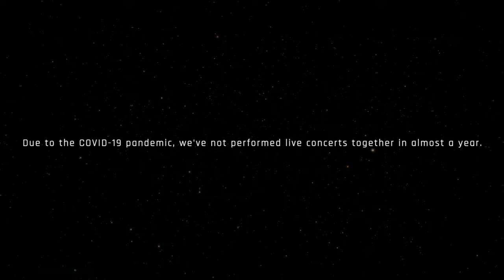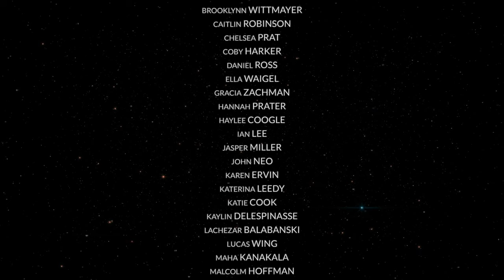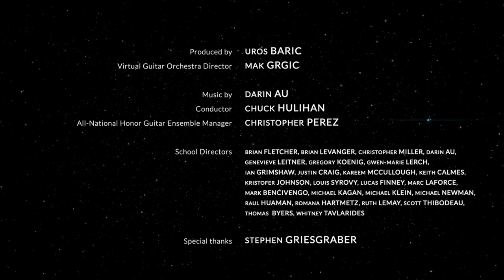2020 NAfME All-National Honor Guitar Ensemble - Gävlebocken by Darin Au - Virtual Guitar Orchestra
2020 NAfME All-National Honor Guitar Ensemble performing Gävlebocken by the Hawaii based composer Darin Au.

Due to the COVID-19 Pandemic, we cannot perform live concerts together since 2020 to the present. But thanks to NAfME's outstanding educators and with support from The Augustine Foundation, Augustine Strings and Virtual Guitar Orchestra, the students of the 2020 NAfME All-National Honor Guitar Ensemble can play together, apart.

Made possible by The Augustine Foundation. Special thanks to Stephen Griesgraber for making this happen.

Supported by:
- The Augustine Foundation

Produced by Uros Baric

Virtual Guitar Orchestra Director: Mak Grgic

Conductor: Chuck Hulihan

All-National Honor Guitar Orchestra Manager: Christopher Perez

School Directors: Brian Fletcher, Brian Levanger, Christopher Miller, Darin Au, Genevieve Leitner, Gregory Koenig, Gwen-Marie Lerch, Ian Grimshaw, Justin Craig, Kareem McCullough, Keith Calmes, Kristofer Johnson, Louis Syrovy, Lucas Finney, Marc LaForce, MARK BENCIVENGO, Michael Kagan, Michael Klein, Michael Newman, Raul Huaman, Romana Hartmetz, Ruth LeMay, Scott Thibodeau, Thomas Byers, Whitney Tavlarides.

Special thanks to Stephen Griesgraber

Performed by: Alejandra Rios, Allison Hanka, Anna Clifford, Ashley Melendres, Ava Hearne, Brooklynn Wittmayer, Caitlin Robinson, Chelsea Prat, Coby Harker, Daniel Ross, Ella Waigel, Erik Salazar, Gracia Zachman, Hannah Prater, Haylee Coogle, Ian Lee, Jasper Miller, John Neo, Jonah Garrett, Karen Ervin, Katerina Leedy, Katie Cook, Kaylin deLespinasse, Lachezar Balabanski, Lucas Wing, Maha Kanakala, Malcolm Hoffman, Meg Moyer, Megan Levanger, Michael Podolsky, Nathan Kwon, Noah Collins, Paul Eakens, Peter Lindholm, Rachel Krumholtz, Rhys Schwan, Riley White, Rio Manzanares, Siddhant Mane, Silvia Miller, Sophia Schaeuble, Vincent Xiao, William Kandle, William Krebs, Yian Wang.